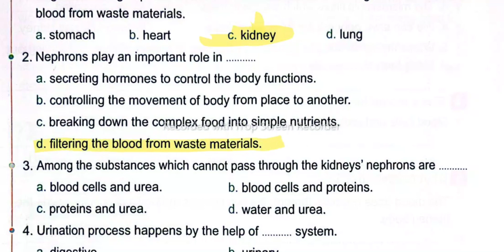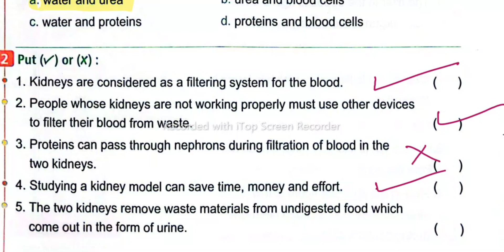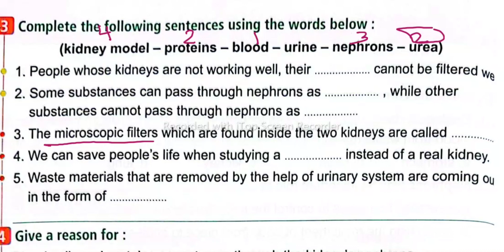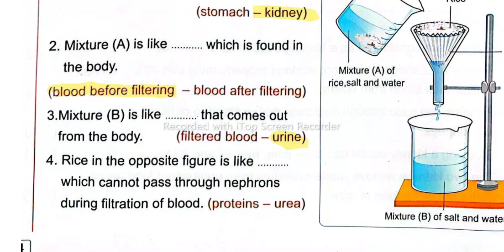Grade 6 elmoasser concept 1-2 Lesson 5 حل المعاصر الدرس الخامس من الكونسبت التانى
Grade 6 concept (1-2
Lesson 5
المعاصر الدرس الخامس من الكونسبت التانى
Dr mary zakaria